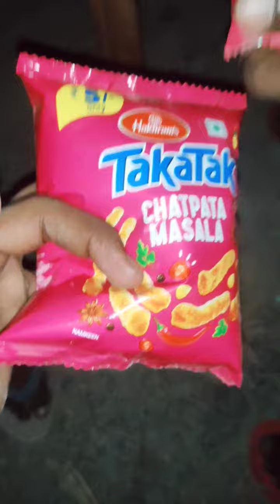Bihar me kullhar chai ka dimand badh q raha